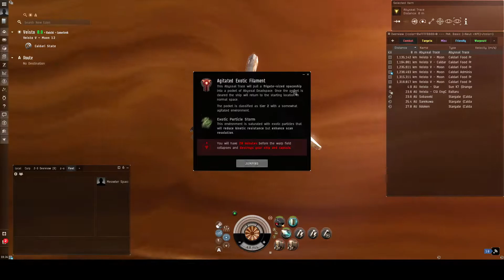T2 Exotic Hawk- Failed Angel Room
One of many test runs I've done over the last couple days trying to test the limits of a T2 Exotic Hawk fit I've been working on. While I was able to handle the Kiki room, I couldn't clear the second one, which had a Cynabal plus a number of support ships. I'm trying to figure out what I need to do to clear this room next time.